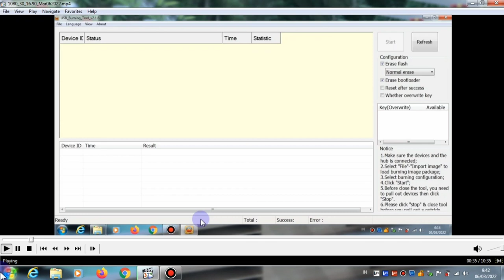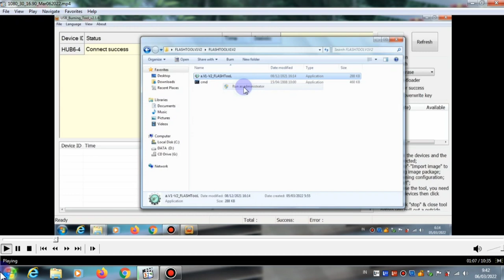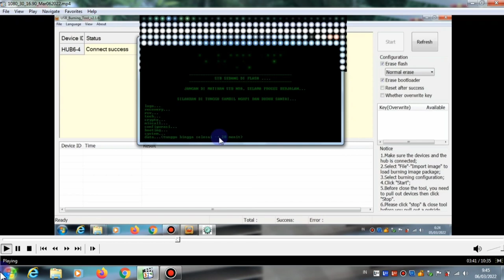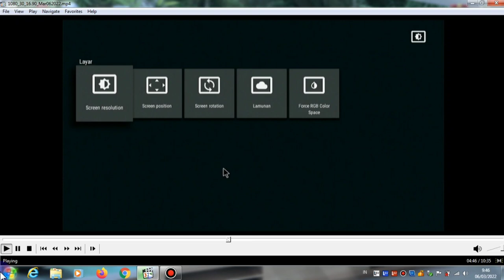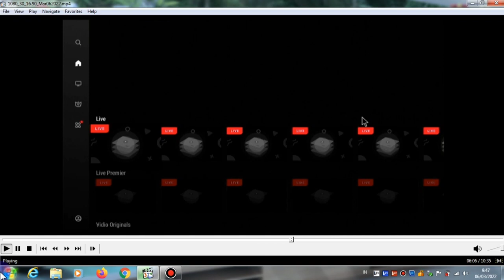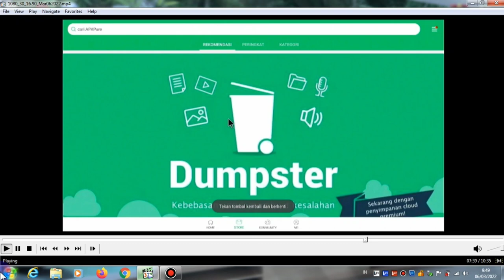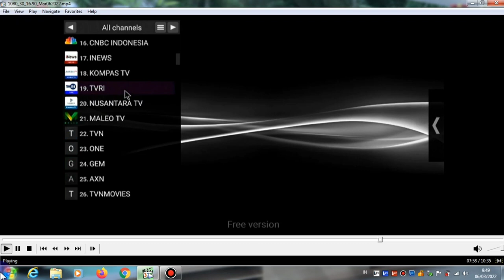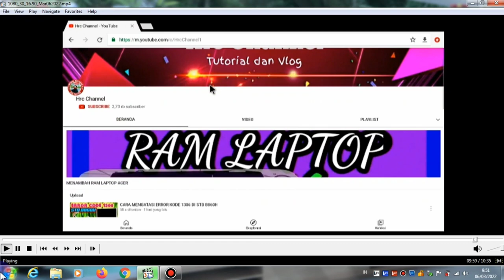Cara Flashing Stb B860H dengan firmware yang stabil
Cara Flashing Stb B860H dengan firmware yang stabil , divideo kali ini saya akan berbagi tips cara flash stb b860h, untuk Firmware stb ini ringan dan stabil ya teman teman, buat stb b860h v1 dan stb b860h V2. Untuk firmware ini sangat lengkap sekali karena di sertakan Firmware Orinya untuk Stb B860h,  dan untuk cara Flashnya sangat mudah sekali Cukup satu klik saja Flashing Jalan dan tinggal ditunggu sambil nyantai, Firmware stb b860h 2022 dangat stabil sekali di b860h dan aplikasi aplikasinya suport semua, serta untuk Firmware ringan 2022 ini di klaim sangat ringan dan stabil di Stb B860h V1 dan di Stb B860h V2, ok teman teman simak dan ikuti langkah langkah Tutorial flash Stb B860 V1 dan Stb B860h V2 ini dan Pada video kali ini saya akan flash stb b860h dengan metode updater.

Suport Videoku yang lainnya ya Gaes

 * KOMENT
Recording :
  1. Hdmi Video Capture
  2. Record PC
Backsoung :
Koleksi Audio Youtube :
JIKA ADA PIHAK YANG TIDAK BERKENAN MOHON HUBUNGI DI :
Editing :
1. Kinemaster
2. Pixellab